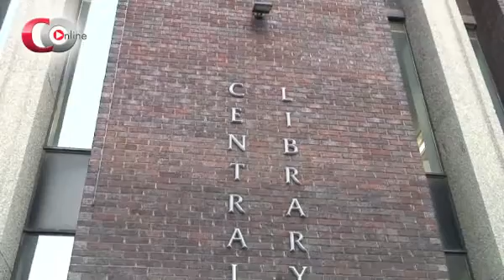Barnsley's first 'human library'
Library loans human 'books'
Barnsley's first 'human library' opened on Friday where people could be borrowed instead of books.

It was held at Barnsley Central library with nine 'human books' who all had various disabilities.

"It's basically a way to combat prejudice by humanising the subject of the prejudice," said Rachel Sanderson, who helped organise the event.

"You could have a police officer, a nightclub bouncer, a non-fanatical Muslim, a disabled person or someone from an alternative ethnic origin all in the library as 'books' and people would borrow them as the subject of their prejudice for a conversation."

Find out more in this week's Chronicle.